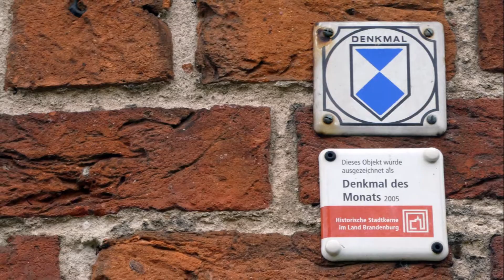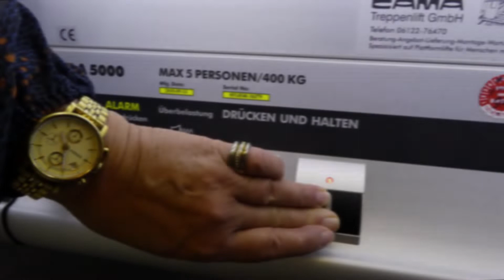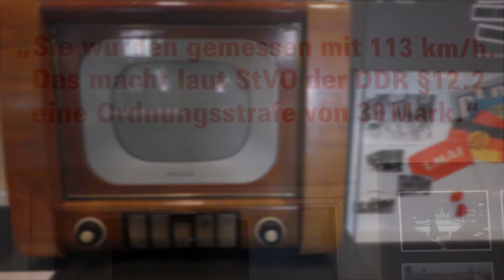Mit Maria unterwegs: *WUSTERHAUSEN* "Wegemuseum"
Studienfahrt ins Ruppiner Land (Brandenburg)
im September 2022